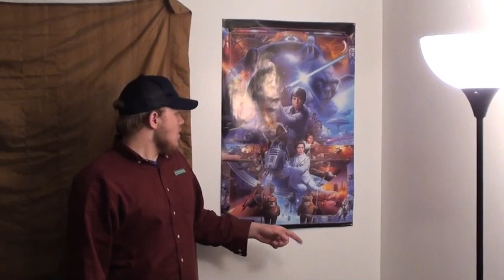Get Hot Women By Farting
HOW TO GET HOT WOMEN WHILE FARTING AND EATING HEALTHY.